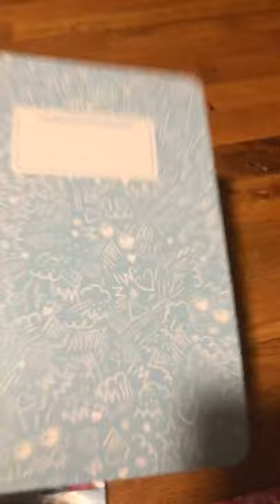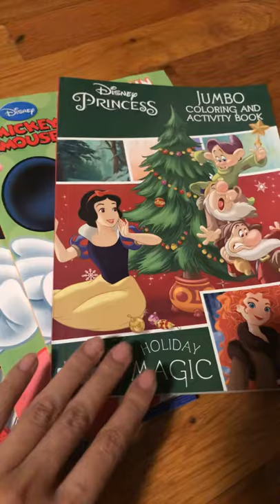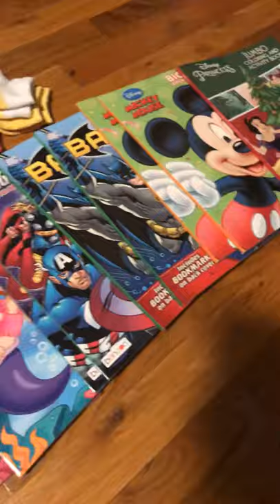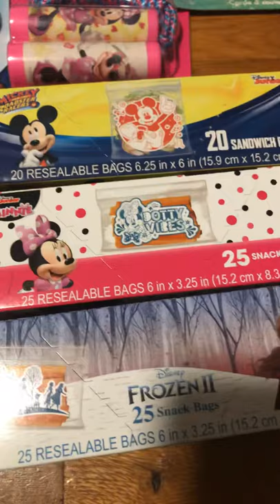Operation Christmas Child | Shoebox Stockpile | Dollar Tree Haul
OCC shoebox haul.  Awesome dollar finds.  I meant to say I would like to get the advanced coloring books for BOTH girls and boys for the ages 10-14.